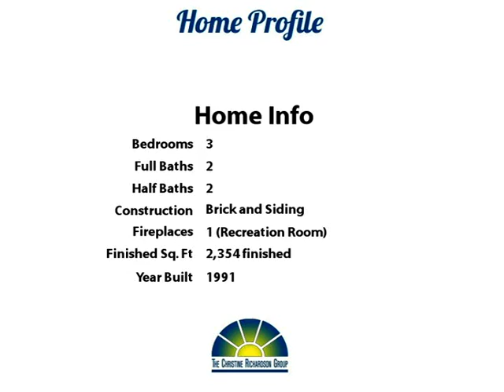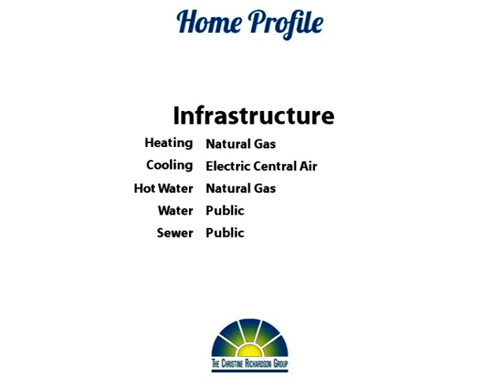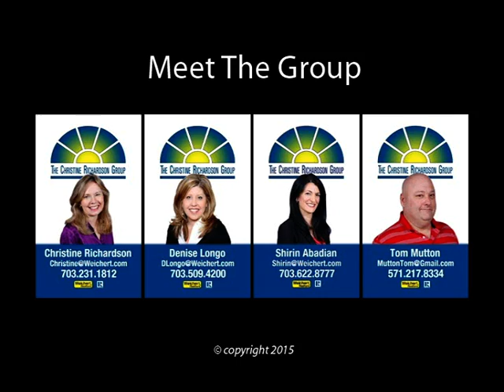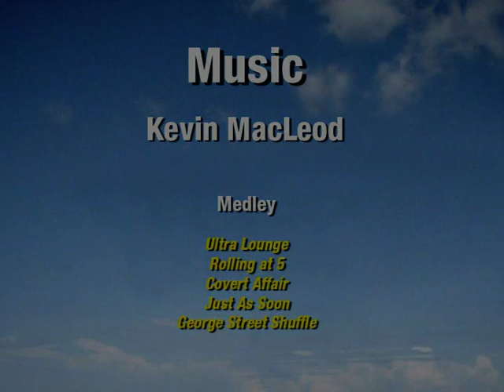Marguritteaville!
Yoo Hoo Youtubers!  Wow!  Here's a fabulous 4 level brick townhome with garage in Cascades available for immediate lease! Shows like a dream - kitchen has just been remodeled for you! 3 bedrooms upstairs, including a master suite with luxury bath and huge loft!  Two zone heating and air conditioning to keep the house very comfortable year round! Finished walk-out basement with recreation room, half bath, and garage! Lovely fenced yard backs to trees!  You'll love the deck, patio, and pond!  Better hurry! Thanks for browsing our listing and don't forget to tell your family and friends about it!